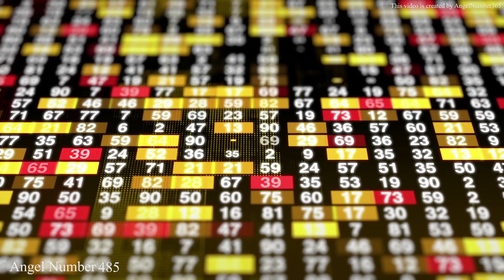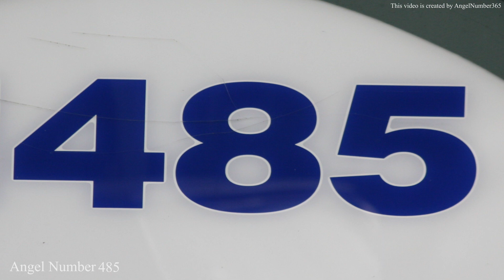The Significance of Seeing Angel Number 485: Messages from Your Guardian Angels